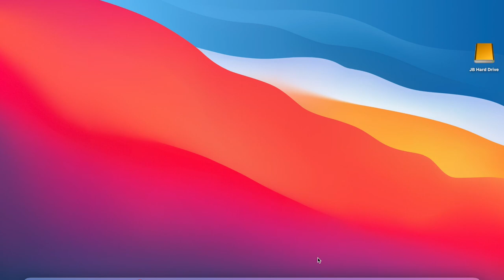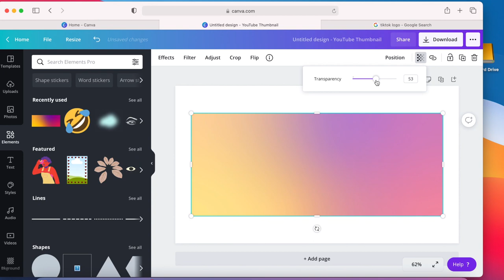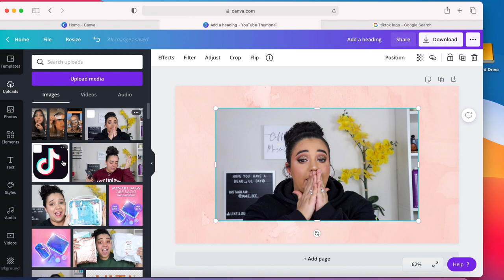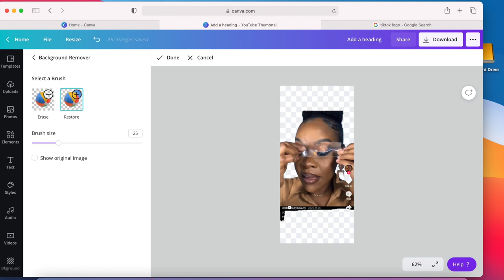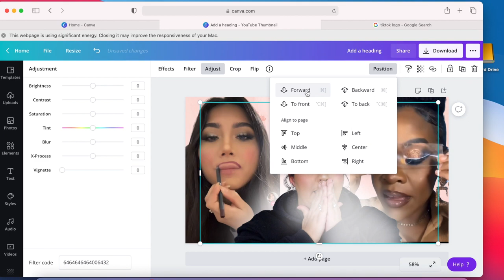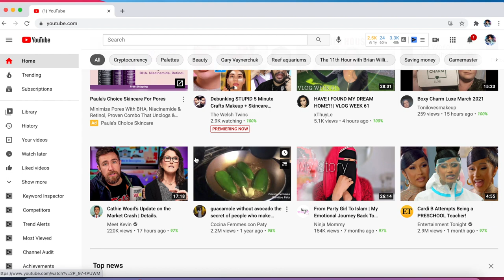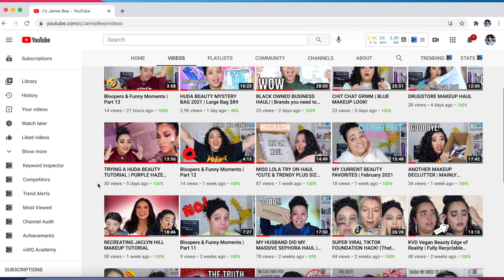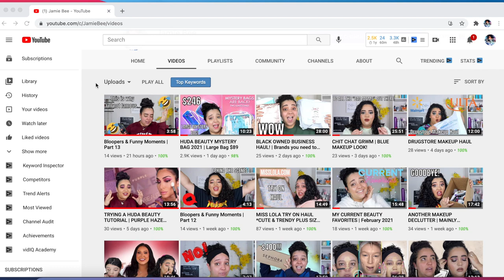HOW TO MAKE A YOUTUBE THUMBNAIL | Telling all my thumbnail making secrets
Hiii Bees 🐝 I haven't done a YouTube advice video in a long time so in today's video I am showing how to make a YouTube thumbnail and doing a complete walk through of what I use and how I edit my thumbnails!